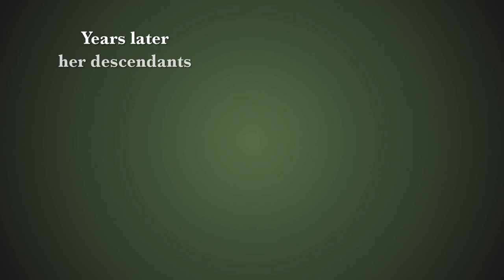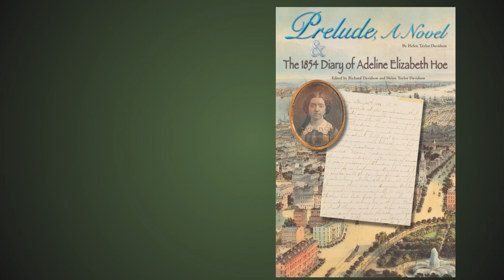"Prelude, A Novel & The 1854 Diary of Adeline Elizabeth Hoe" - Coming of age in the 1850s.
This wonderful new book from Peter E. Randall Publisher includes both "Prelude, A Novel" by Helen Taylor Davidson, & "The 1854 Diary of Adeline Elizabeth Hoe," edited by Helen Taylor Davidson and Richard Davidson, Ph.D. Addie's father, Richard March Hoe, invented the Lightning printing press, which revolutionized printing of books, newspapers and sheet music. Addie's diary was written during the summer and fall of her 17th year in 1854. Archived by her family, it had never been published. Now transcribed and annotated by Addie's great granddaughter, Helen and her husband Richard, the diary offers a window into the world of a well-to-do young lady traveling the New York and New Jersey countryside to avoid a cholera epidemic prevalent in Manhattan at the time. In Prelude, the novel Addie becomes involved with abolitionists and begins to have an adult sense of the evils of slavery. to learn more about the intriguing novella inspired by Addie's diary.